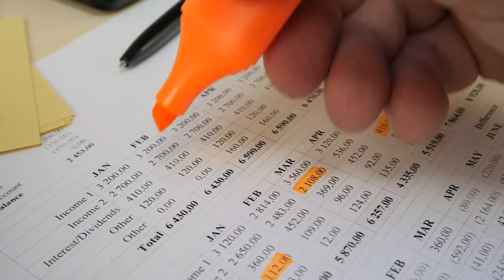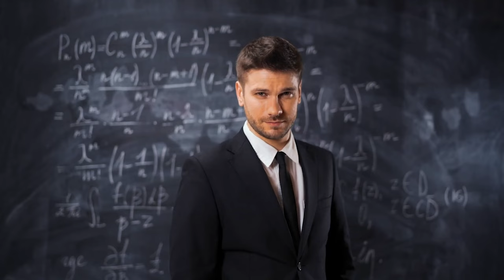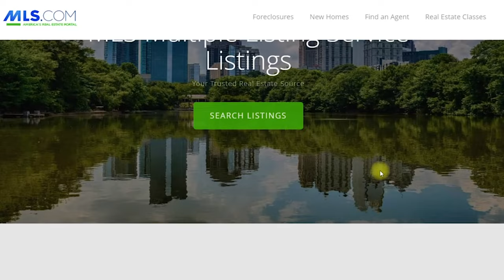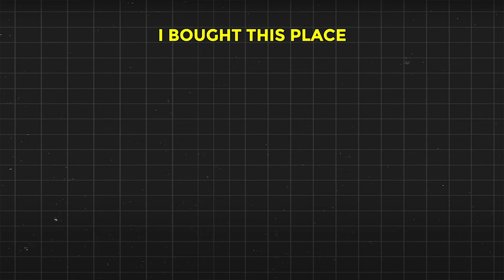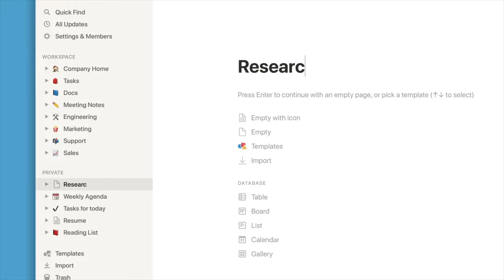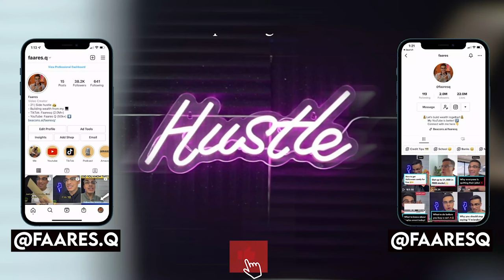How I Bought My First Rental Property at 22 in CASH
In today's video, I go over how I bought my first rental property at 22 years old in all cash. It wasn't an easy journey, but it was definitely worth it. I go over how I saved the money, some mistakes I made, the lessons I learned, and how you can exactly find your first property as well!

Free Stuff :)

📰 My free, daily newsletter on unique side hustles and the latest business trends!
👨‍🏫 Lux Algo: Tells you exactly when to buy/sell stocks!
😎 Webull: Get 12 Free Stocks on WeBull when you deposit just $0.01 (valued up to $30,600)

What I Use!